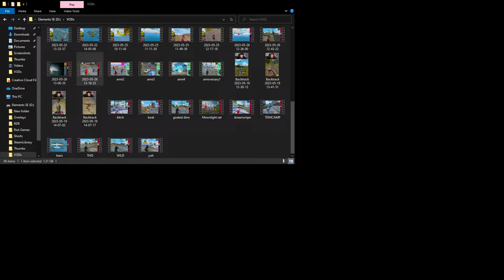KAROL G CRATE OPENING!